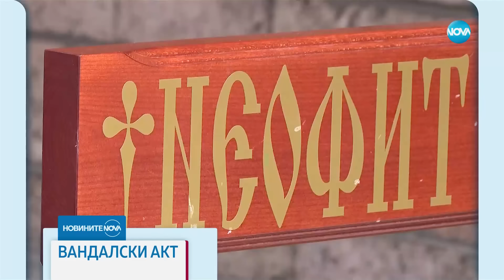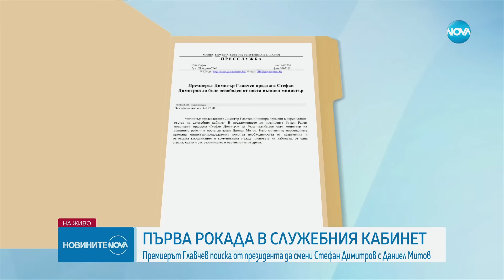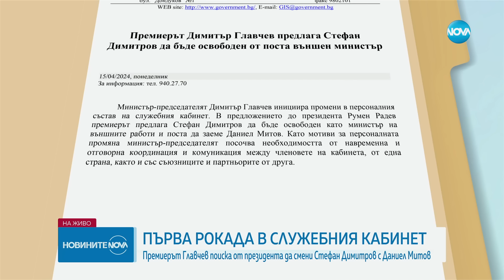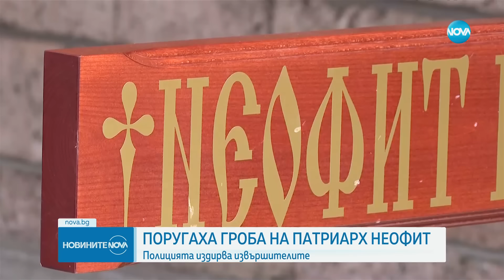Новините на NOVA (16.04.2024 - обедна емисия)